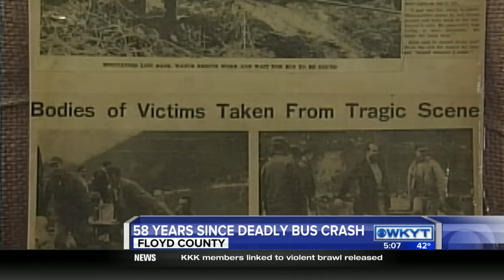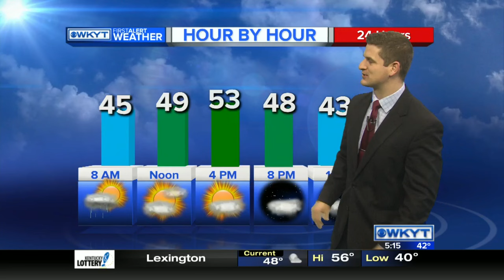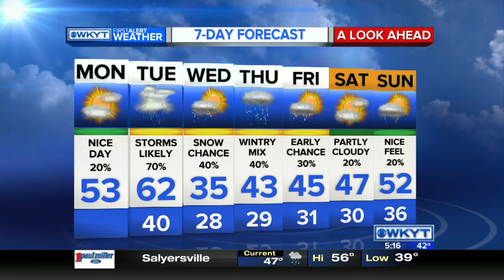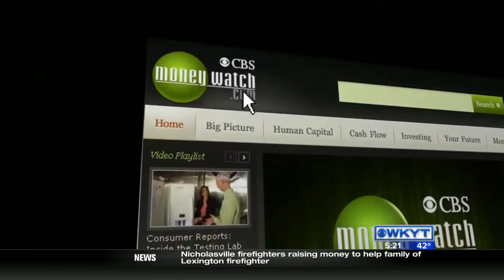WKYT This Morning at 5:00 AM on 2/29/16